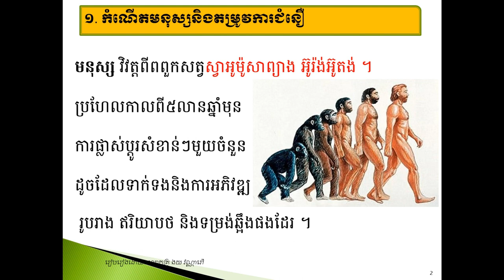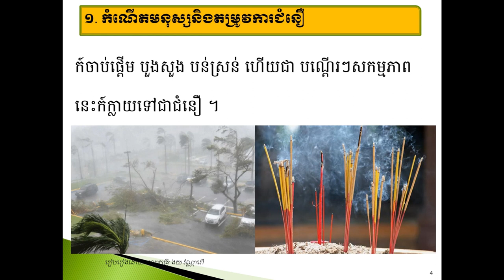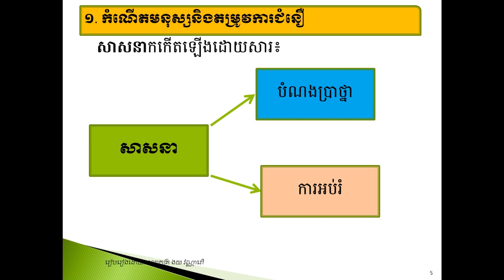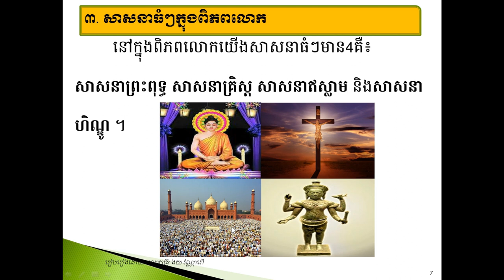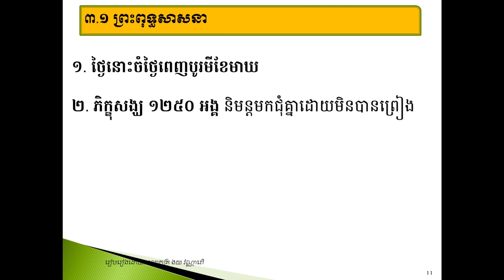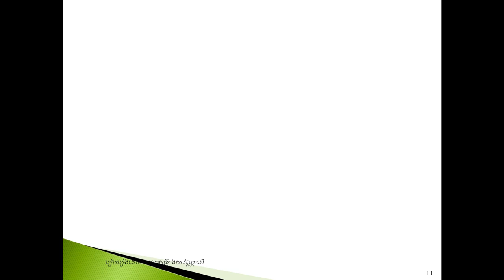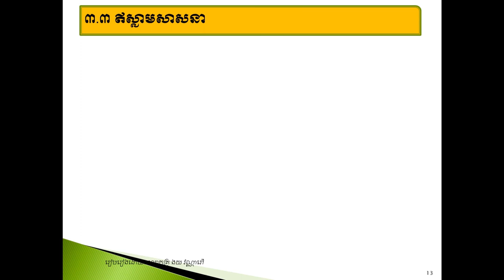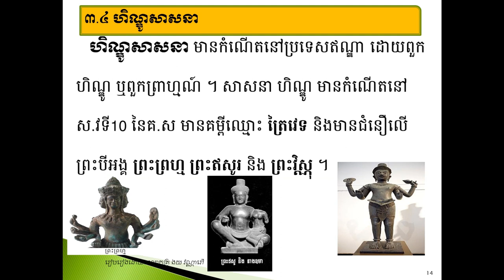មេរៀនសីលធម៌ថ្នាក់ទី១១ មេរៀនទី១ ប្រវត្តិកំណើតសាសនា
តើជំនឿកើតឡើងរបៀបណា ?
ហេតុអ្វីបានជាកើតមានសាសនា ?
តើពាក្យថា សាសនា មានន័យយ៉ាងដូចម្ដេច ?